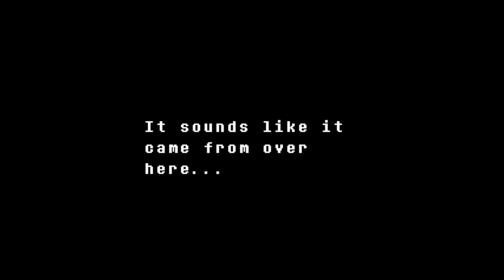My First Date with UNDYNE | Undertale True Pacifist #2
IT'S FINALLY HAPPENING IT'S FINALLY HAPPENING EVERYONE REMAIN CALM i am going on a date with undyne and it's normal and cool and so am i!! okay???

KNOW THAT THERE WILL BE SPOILERS FROM THE GAME AND MY LAST PLAYTHROUGH, SO WATCH THAT THROUGH FIRST IF YOU HAVEN'T ALREADY!!

✰ FOLLOW ME ✰

✰ OUTRO ✰

✰ OTHER MUSIC ✰

mwah mwah undyne mwah